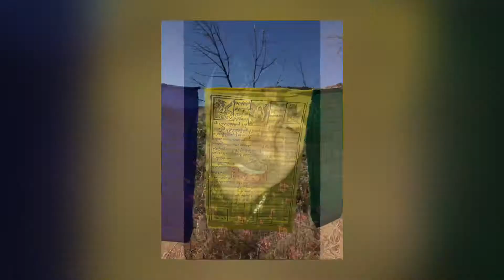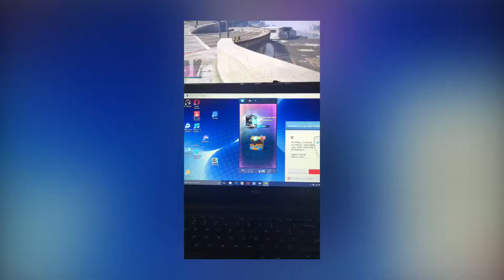Las últimas 3 semanas de julio !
3 semanas seguidas con mi amigo Alexander Love
Fotos recopilas del álbum